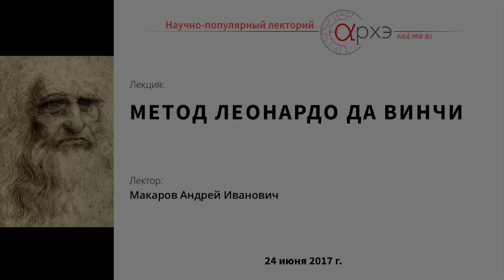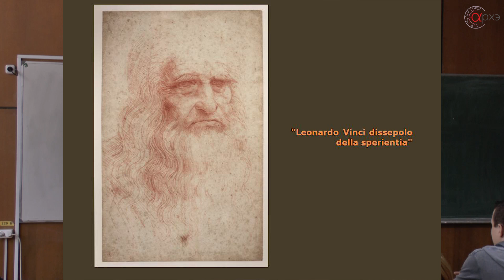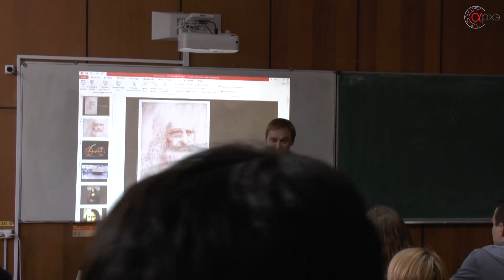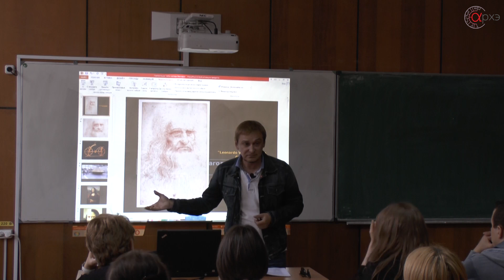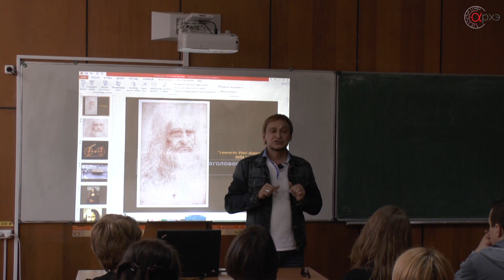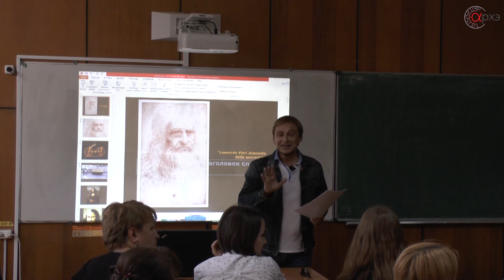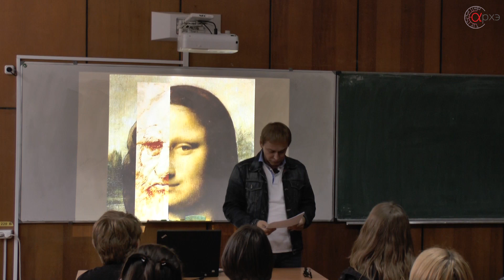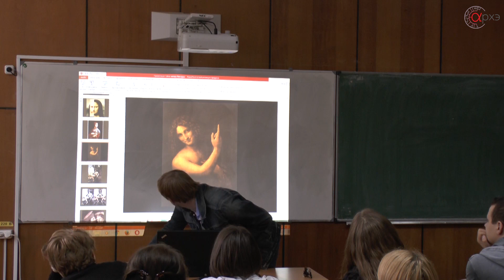Андрей Макаров: "Метод Леонардо да Винчи: создание совершенных произведений"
Лекция состоялась в Научно-популярном лектории центра "Архэ" 24 июня 2017 года.

На лекции состоится разговор о творчестве одного из самых загадочных личностей эпохи Ренессанса, — художника, скульптора, инженера и философа. Леонардо искал отгадку тайны творческого гения, позволяющего создавать совершенные произведения искусства. Раскрыл ли он эту тайну? Что такое метод Леонардо? На эти и другие вопросы лектор попытается ответить вместе с публикой, анализируя его произведения.

Лектор:  Макаров Андрей Иванович , доктор философских наук, профессор , председатель регионального отделения Российского общества интеллектуальной истории.